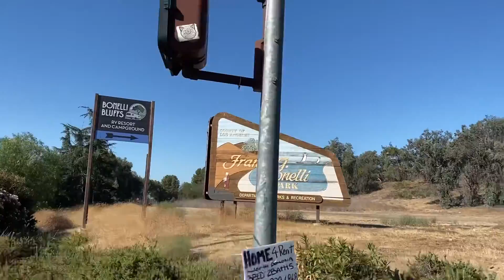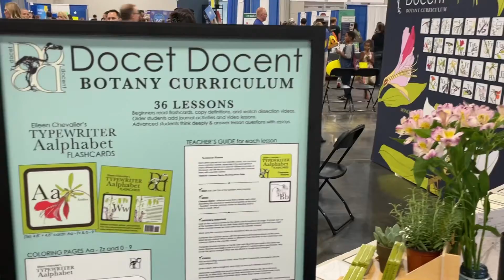USRV Adventure Day 144 - California trade show day three